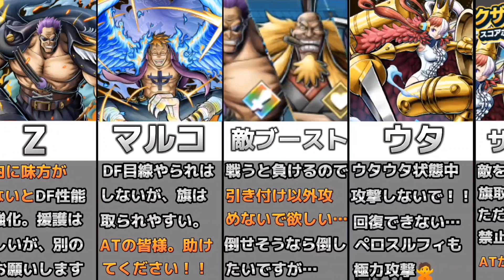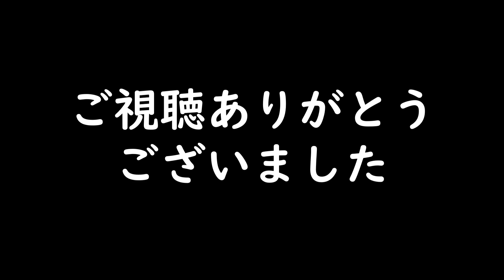【第2回】バウンティユーザーが知っておくべきこと【バウンティラッシュ】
『フロゼロ』と申します。バウンティラッシュの動画を主に投稿しております。座右の銘は『一日一生！』